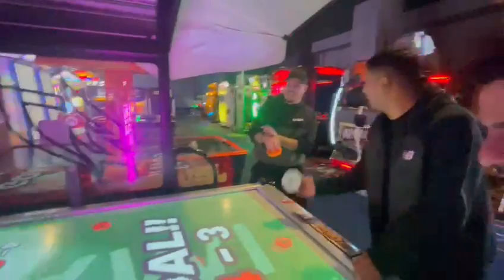Empleados de one pot shabu shabu jugando